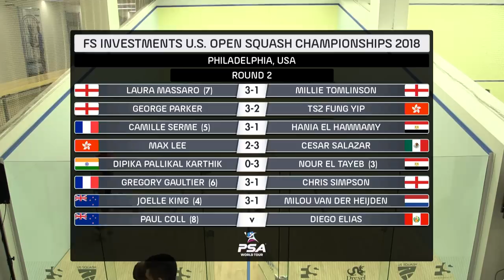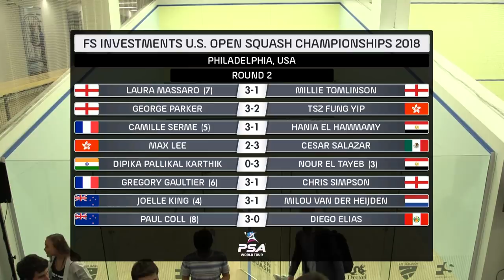Court 1 LiveStream - US Open 2018 Rd 2 - Evening Session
Watch live Rd 2 action from Court 1 at the 2018 FS Investments US Open

16:00: Dipika Pallikal Karthik (IND) v [3] Nour El Tayeb (EGY)
16:45: [6] Gregory Gaultier (FRA) v Chris Simpson (ENG)
17:45: [4] Joelle King (NZL) v Milou van der Heijden (NED)
18:30: [8] Paul Coll (NZL) v Diego Elias (PER)

Watch the glass court action LIVE and VOD